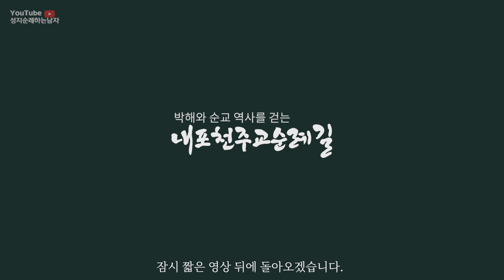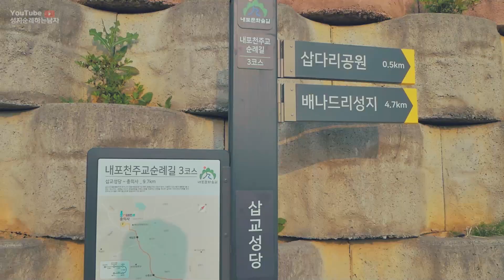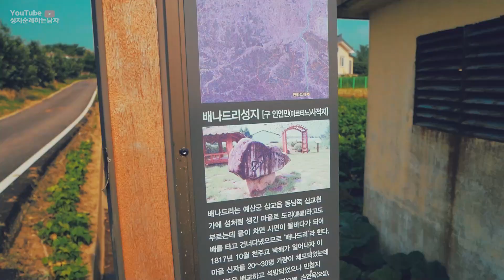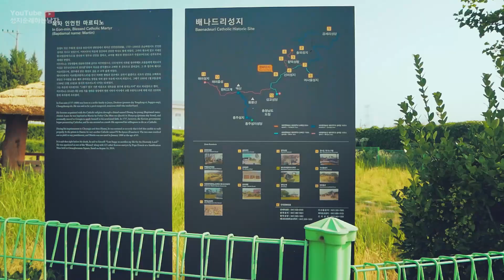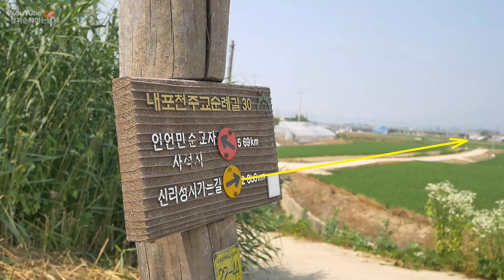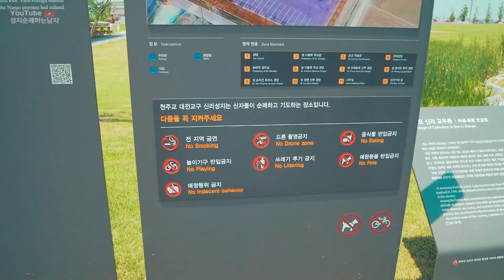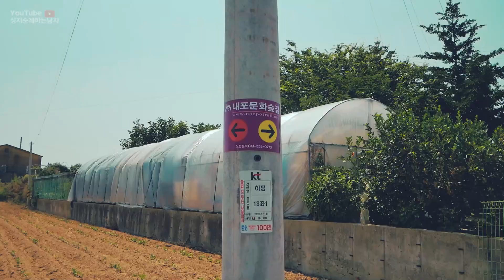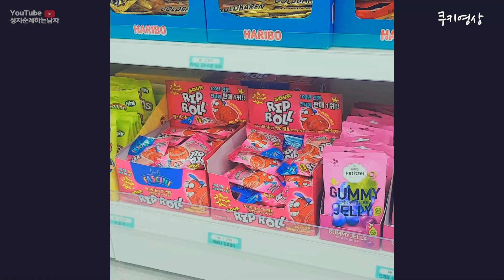내포천주교순례길 도보순례 (여사울성지, 신리성지, 배나드리성지, 삽교성당, 22코스)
성지순례일 : 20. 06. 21
오늘 소개시켜드릴 순례길은 여사울성지에서 삽교성당까지 23.8km에 이르는 순례길입니다.
저는 반대로 삽교성당에 주차를 하고 여사울성지로 걸어가는 코스로 걸었습니다.

[GEAR INFO |  사용장비]
Main Camera : Panasonic gx85
Lens : Leica DG Summilux 15mm F1.7
Sub Camera : DJI Osmo Pocket
Drone : Dji Mavic Mini